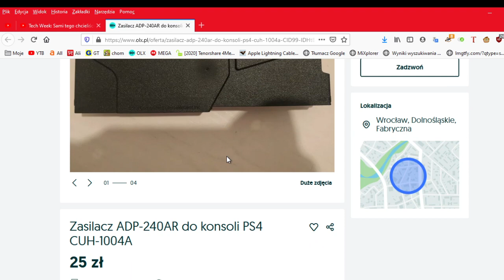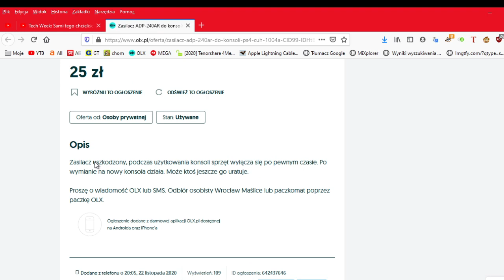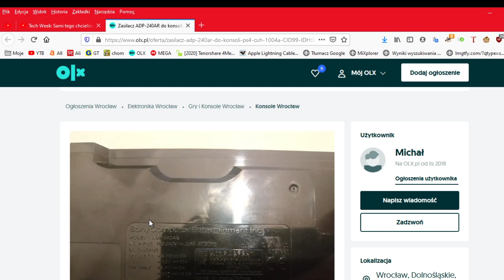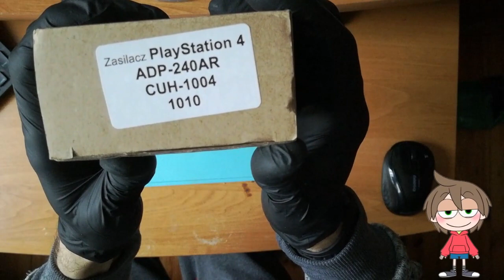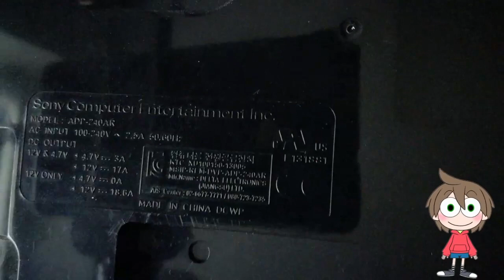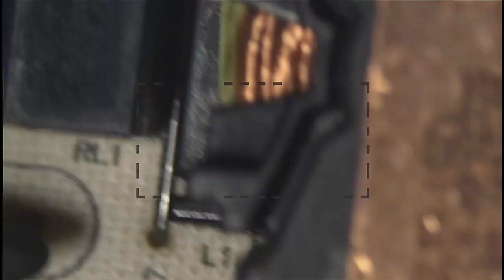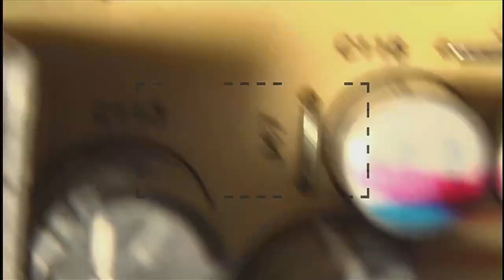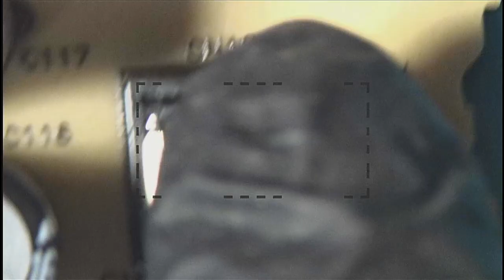Zasilacz PlayStation 4 ADP-240AR z OLX za 25PLN ps4psu zasilacz ps4 zasilacz playstation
Ok, najpierw ciekawy filmik pokazujący jak gościu zapomniał,ze kondensatory trzymają napięcie. Ku przestrodze innych. Polecam obejrzeć co się stało jak dotknął gołymi palcami płytki :)

Elementy na plycie:
IC31: (voltage regulator)

IC51: info by djjaskol mechanik
"Ic 51 to transoptor"

F3 (Bezpiecznik/rezystor)
Zacytuje coś ze stronki jaka znalazłem na zachodzie:

"Those low resistance resistors have a very important purpose - they allow the controller to determine how much current is going through the primary side. They are also usually fusible, meaning they (should) go open-circuit to protect more damage to other parts.

Replacing it with wire is not a good idea, even just for testing purposes."

Czyli jest to dosyć ważny elemencik i nie jest zalecone robić "mostka"...chyba ze w celach testowych na krotko.

R11 - Rezystor 2.7Mohm (dzięki djjaskol mechanik za rozkmine)
C2 - 450v 100uF
C1 ? Nie widzę napisów

Od strony gniazda 5VSB (Kondensatory) Zapewne sekcja filtrowania.
C111 - 10v 2200uF 105c KZE
C123 - 10v 1500uf 105c KZH
C118 - LF 270 C 42A
C120 - LF 270 c 42P
C113 - 16v 1500uF 105c ZLH Rubycon
C117 - 16v 1500uF 105c ZLH  Rubycon
C114 - 16v 1500uF 105c ZLH Rubycon
C116 - 16v 1500uF 105c ZLH Rubycon

Kolo bezpiecznika 5A jest 10S561K 406H czyli warystor. (info aka SZCZUR WODNY)

NTC1: SCK 084 408 jakiś termistor.
Komentarz by djjaskol mechanik:
"Ntc termistor zabezpieczenie przed udarem prądowym przy rozruchu 🤓 Zimny ma oporność która maleje gdy się rozgrzeje 🙂"

Druga strona płytki...od strony lutów:
DDA001AG FNME11 16pin.

1608B PMAF

DAS01A PWAE

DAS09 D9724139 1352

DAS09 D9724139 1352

DNP012A 405 J22ACG